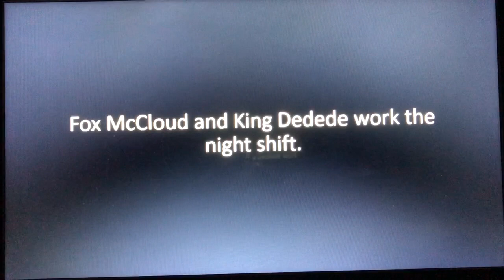The Fox McCloud Show: The Graveyard Shift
Mario is keeping the Big Burger open 24 hours a day. On their first all night shift, King Dedede tries to scare Fox McCloud with tales of the “hash-slinging slasher.” And as things begin to go bump in the night, Dedede starts believing his own twisted tale!

Characters owned by Nintendo, Cartoon Network, Sega, and Nickelodeon.